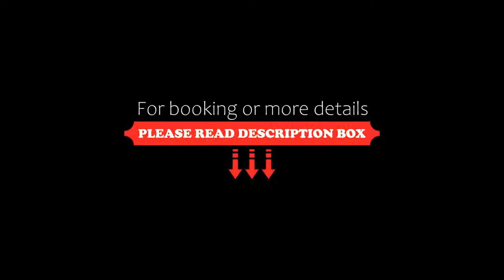Hotel Minella & Leisure Centre, Clonmel, Ireland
About Property:
Hotel Minella is an elegantly furnished country house on the banks of the River Suir, close to Clonmel town centre and bordered by the Comeragh Mountains.
Hotel Minella and Leisure Centre has individually designed and decorated rooms. The oak-panelled restaurant has garden views and is renowned for excellent food.
Club Minella Leisure facilities has a 20 Meter Swimming pool, Outdoor Canidian Hot Tub, Gym, Sauna, Steam room overlooking the River Suir. Spa treatments are also available.
Property Type: Hotel
Address: Coleville Road, Clonmel, Ireland
Searching For
1. Hotel Minella & Leisure Centre - Clonmel - Ireland
2. Hotel Minella & Leisure Centre - Clonmel - Ireland Address
3. Hotel Minella & Leisure Centre - Clonmel - Ireland Rooms
4. Hotel Minella & Leisure Centre - Clonmel - Ireland Amenities
5. Hotel Minella & Leisure Centre - Clonmel - Ireland Offers and Deals
Audio Credit:
Track Title: Subway Dreams
Artist: Dan Henig